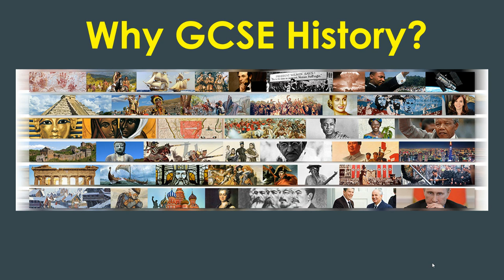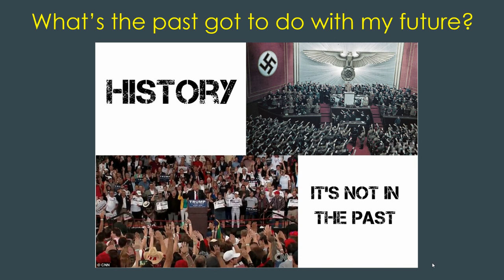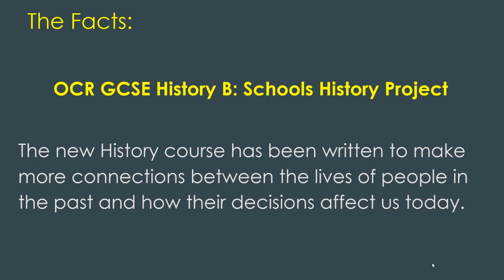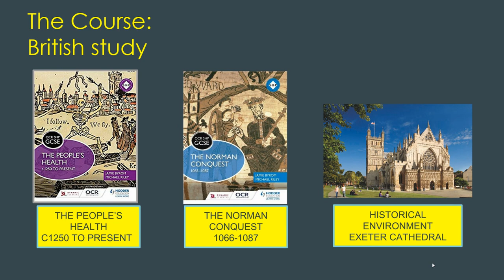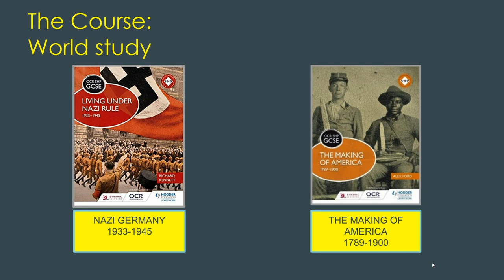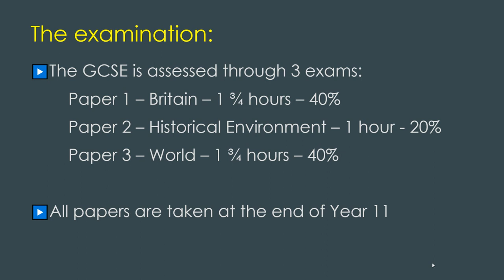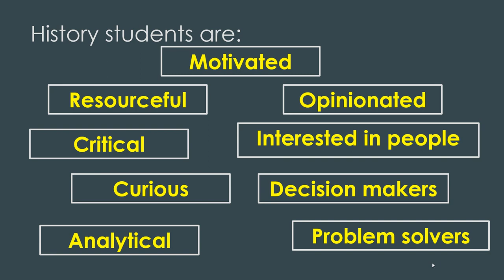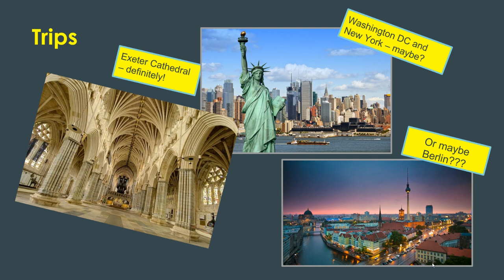GCSE - History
The 2021 Year 9 GCSE Options video for History.